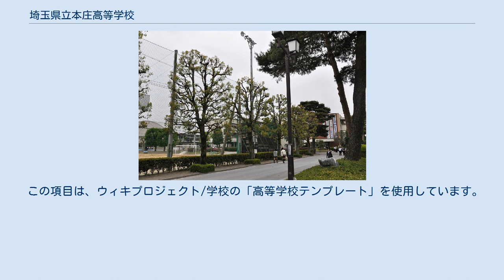埼玉県立本庄高等学校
埼玉県立本庄高等学校（さいたまけんりつほんじょうこうとうがっこう）は、埼玉県本庄市柏にある男女共学の高等学校。
通称「本高」（ほんこう）。
 浦和・熊谷・川越・春日部の旧制中学ナンバースクールの後、官立（公立）としては五番目の旧制中学として1922年（大正11年）に設立された。
新制高等学校への移行ののち、県立本庄女子高等学校（旧制本庄高等女学校）を統合し、共学化された。
 埼玉県の高等学校後期再編整備計画により、2013年（平成25年）4月より埼玉県立本庄北高等学校を統合した。
 2017年卒業生の主な進路状況は、大学へ77％(241名)、専門学校へ18％(54名)となっている。
 個性を伸ばし世界にはばたく人材を育成するという理念の下、自主・自律、文武両道の学校生活を送っている。
県下有数の広大なキャンパスを擁し充実した環境のもと学校生活を送ることができる。
 男子は詰め襟学生服、女子はセーラー服。
セーラー服はエンジのスカーフを巻いて中央で結ぶタイプである。
（平成25年度より全学年制服化。昭和40年代後半から平成24年度までは服装の自由が認められていた） 東部：不動岡高校、南部：（県立）浦和高校である。
平成25年度から、西部で豊岡高校、北部で本庄高校が再編整備による進学重視型単位制高等学校になった。
 本庄高校独自の科目を多数設定し、あらゆる進路実現を具現化できるようにしている。
特に「探究〜」と科目名が付いた講座は、より深い学びにより大学受験のための知識を身につけられるものである。
 ドイツ大使館の外交官が来校し、日本とEUの親密な関係を講義。
 オーストラリア大使館の外交官が来校し、オーストラリアとの協調関係を講義。
 週34時間の授業が行われている。
月曜日・水曜日が7限授業、隔週土曜日授業（第２、第４土曜を公開授業とする）を行い、週あたり34時間授業を実施。
 都内に本部を置く「早稲田予備校」本部から有名講師を派遣して頂き、第1・第3土曜日+長期休業中で、年間20日の受験向けの講義を実施している 筑波大学のキャンパス、国立女性教育会館などで実施。
 年2〜3回実施。
 その他、新館普通教室棟（4階建て）、体育館、武道館、メイングラウンド、サブグラウンド、テニスコート8面、プール、部室棟、合宿所、食堂などがある。
 セミナー棟は平成25年度より使用。
1階が図書館、2階がセミナー室兼大ホールである。
 この項目は、ウィキプロジェクト/学校の「高等学校テンプレート」を使用しています。